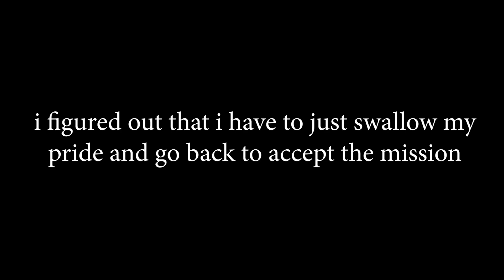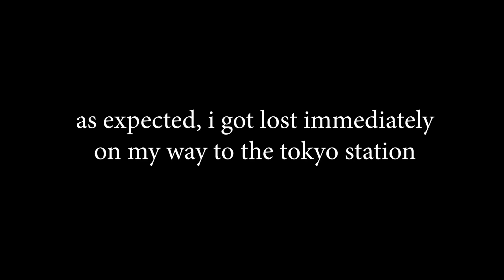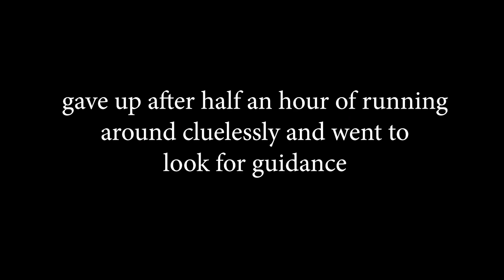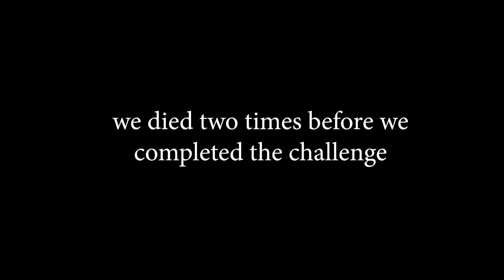tayama is kinda cringe lmao [SMT IV - Part 4]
i didn't think i'd find a slimier man than the bartender in this game, but turns out i was wrong